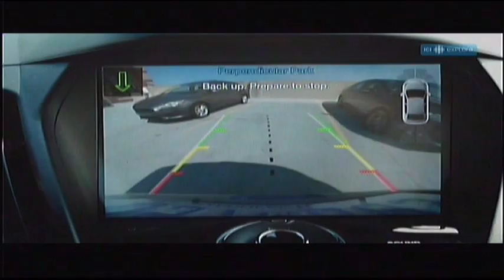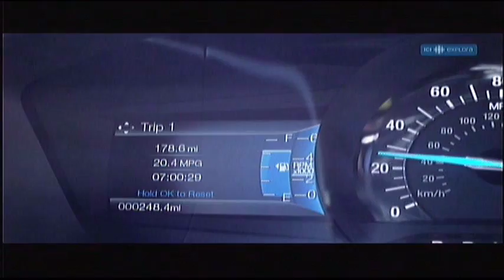Véhicule autonome 2